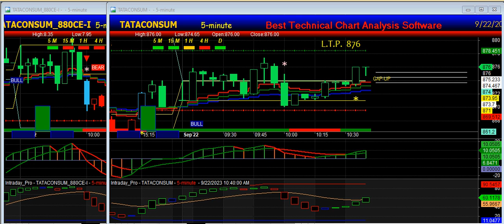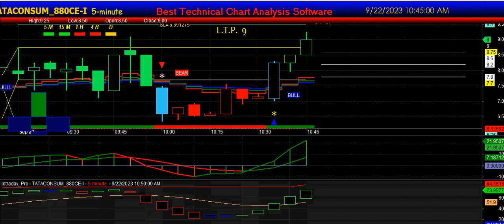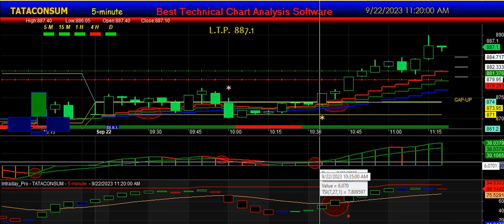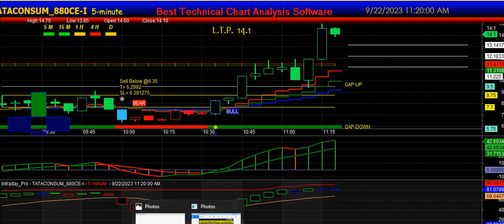The most accurate & advance Buy sell signal Software for OPTION buyer | Stock option buying software